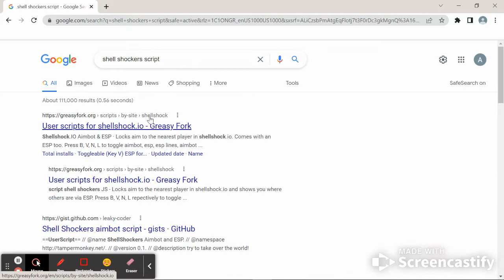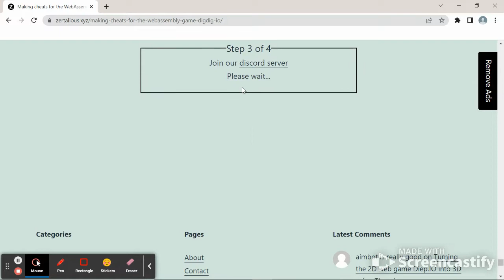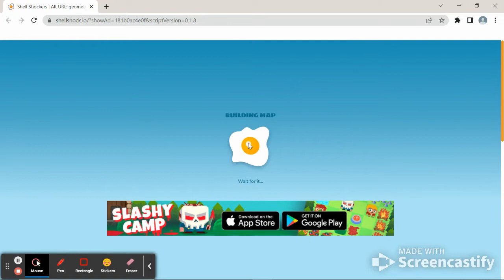How to get Shell Shockers aimbot and ESP(with gameplay)